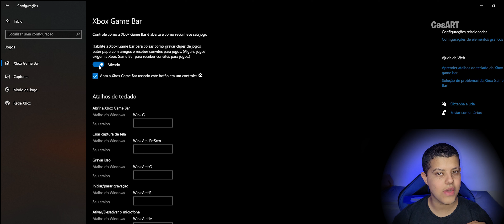Como DESATIVAR Modo Big Picture da Steam PARA SEMPRE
Nesse video vou te ensinar como desativar o modo Big Picture da Steam permanentemente. O modo Big Picture é uma interface da Steam projetada para ser usada em TVs e monitores grandes, mas pode ser inconveniente para alguns usuários. Com este tutorial, você poderá desativar o modo Big Picture de uma vez por todas e voltar a usar a interface padrão da Steam.

Você está cansado de ter que desativar o modo Big Picture da Steam toda vez que aperta o botão Home do seu controle? Neste vídeo, eu vou te mostrar uma solução simples e fácil para acabar com esse problema de uma vez por todas. Com apenas alguns passos, você poderá desativar o modo Big Picture e voltar a usar a Steam normalmente.